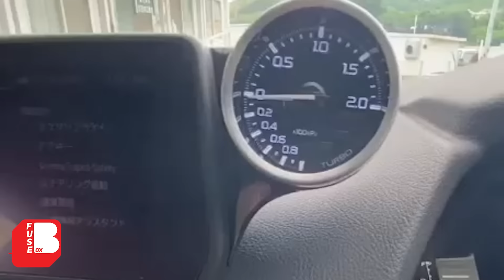Kenapa Harus BMW Yang Membuat Toyota Supra MK 5 ???